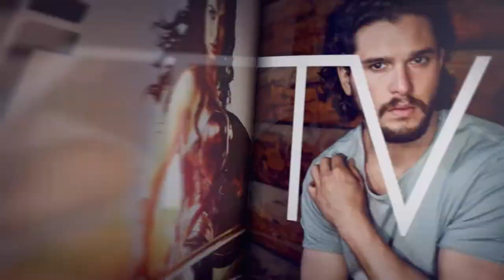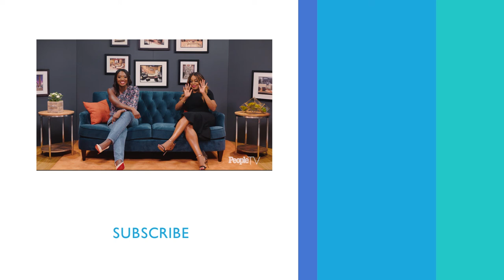Niecy Nash Looks Back On 'Scream Queens', 'Reno 911' & More (FULL) | PeopleTV | Entertainment Weekly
This week on Couch Surfing, the fabulous Niecy Nash sits our couch to talk about her sparkling career; from her first role in ‘Boys On The Side,’ to Reno 911 and Ryan Murphy's ‘Scream Queens,’ to her starring turn in ‘Claws.’